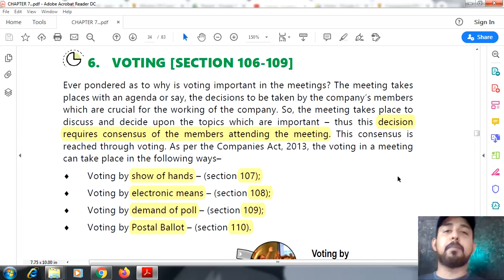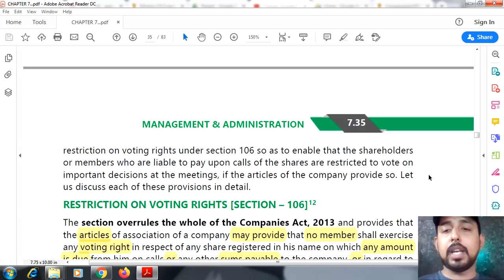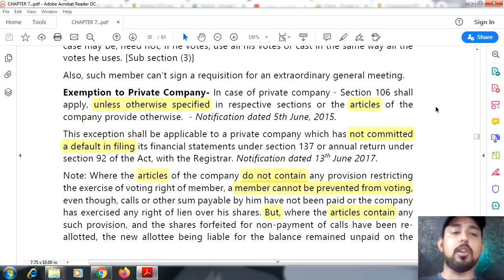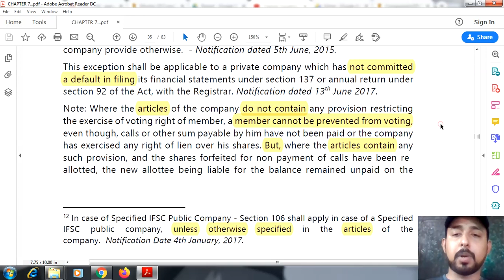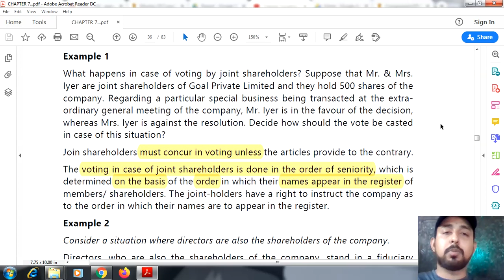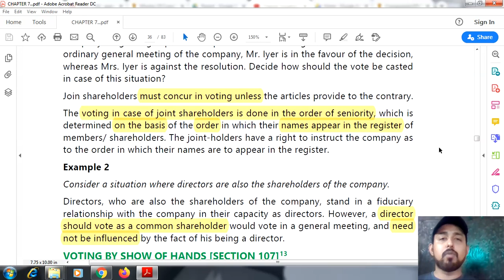102 | SECTION 106, "RESTRICTION ON VOTING RIGHTS" | COMPANIES ACT 2013 | ICAI MODULE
AND

THANKS.